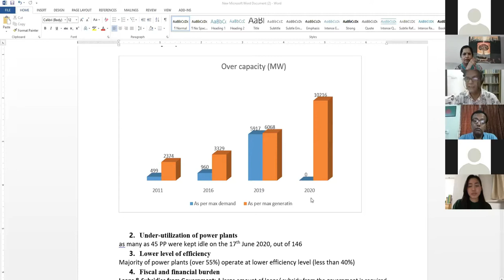Monower Mostafa on External Debt, Energy and Economic Recovery in Bangladesh (26 June 2020)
Bangladesh Country Advisor of European Climate Foundation (ECF)/TARA Mr. Monower Mostafa is giving updates on National Budget, Allocation for the Energy Sector and Prospects of Economic Recovery in Bangladesh in the webinar on External Debt, Energy and Prospect of Economic Recovery in Bangladesh on 26 June 2020 organized jointly by Bangladesh Working Group on External Debt (BWGED) and Life & Nature Safeguard Platform (LNSP).